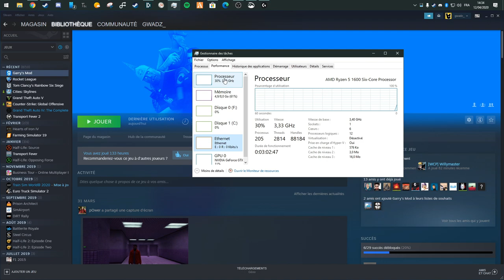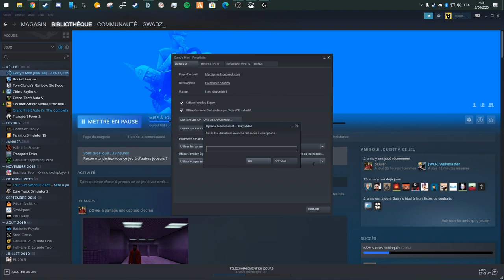Comment résoudre "LUA ERROR NOT ENOUGH MEMORY" sur Garry's Mod [PC]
Voici comment résoudre le fameux "LUA ERROR SOMETHING WENT HORRIBLY WRONG NOT ENOUGH MEMORY" sur Garry's mod sur les PC 64 bits (4 go de RAM et plus). Je l'ai essayé et ça a marché avec et sans addons contrairement aux options de lancement qui n'ont jamais marché pour ma part.